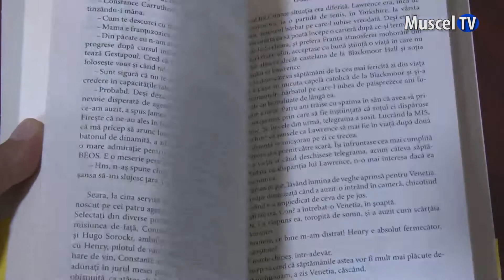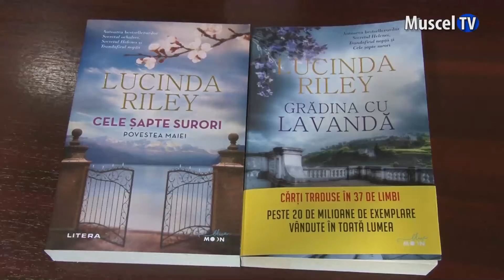Jurnal MUSCEL TV 09.08.2022 Cartea săptămânii la bibliotecă – „Grădina cu Lavandă”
„Grădina cu Lavandă” este cartea propusă cititorilor în această perioadă la Biblioteca Municipală „Ion Barbu” din Câmpulung. Acțiunea romanului se petrece pe Coasta de Azur, și are la bază moștenirea unui castel.